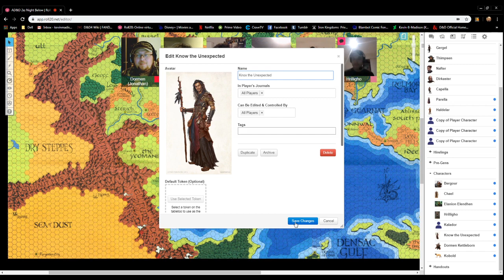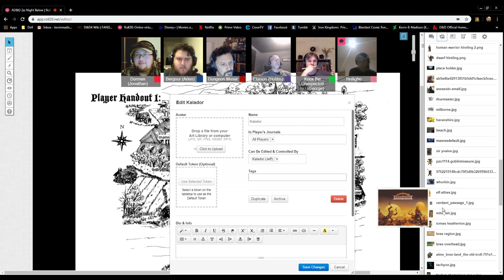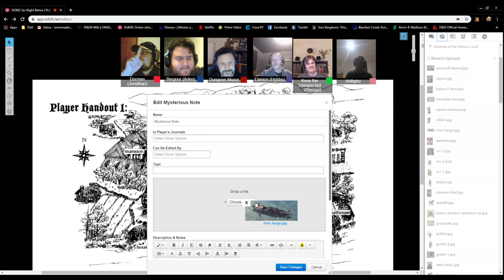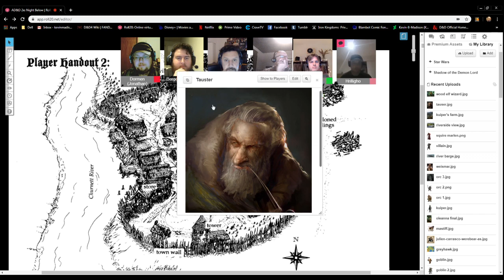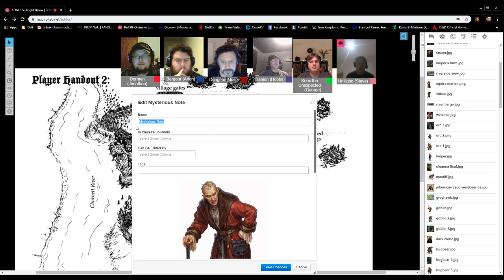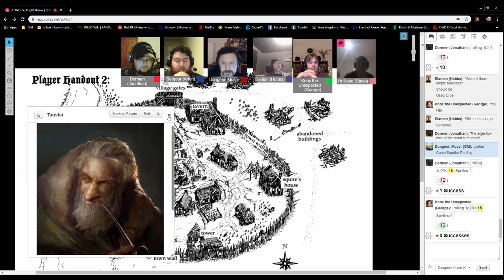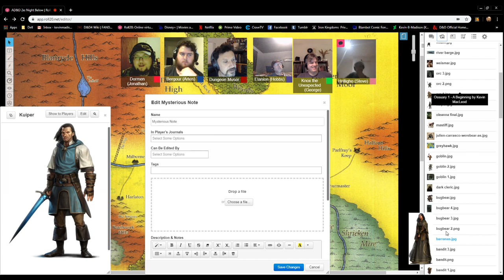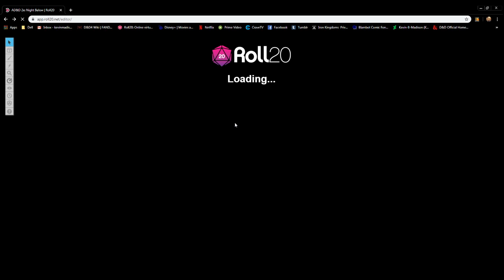Actual Play - Advanced Dungeons & Dragons 2nd Edition (AD&D 2e) - Night Below (Session Two)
Tonight, we continue to indulge in a bit of nostalgia with a session of Advanced Dungeons & Dragons 2nd Edition.

If you enjoyed this session, I would ask that you consider making a donation to the SOS Children's Villages charity through the Heroes Save Villages campaign, which can be found at the link below.

@dungeonmusings on Twitter

You can find more about our players, here:
George (Knox the Unexpected):